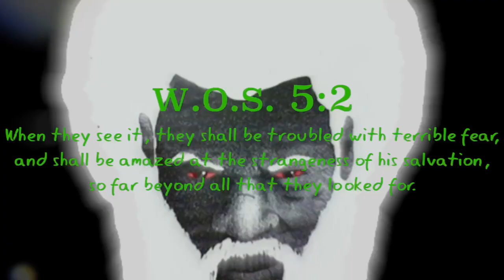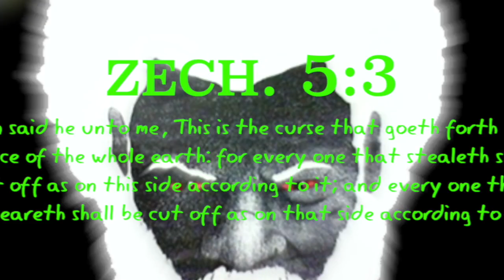Dark Sun Shaped Chariot Caught On Camera Over The Skies Of Montreal, Canada